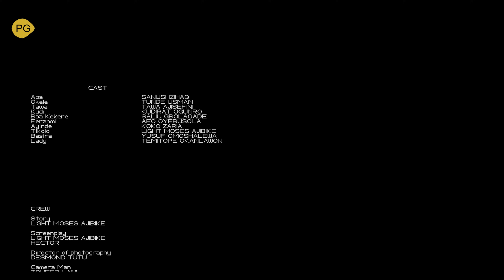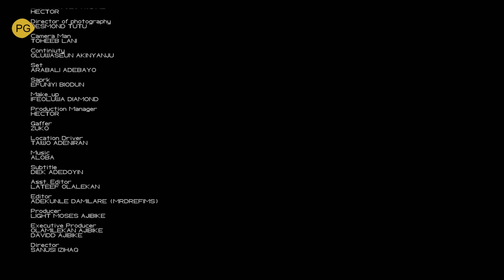OMO ALE - Latest Yoruba Movie 2024 Apankufor | Ogboluke | Okele | Lawori | Tawa | Big Abass | Kudi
OMO ALE Latest  Yoruba Movies 2024 this week. What is the true meaning of LOVE and FAMILY? Some decisions may have devastating consequences for one’s family. Secrets are revealed and loyalties are tested in this “edge-of-your-seat” drama,